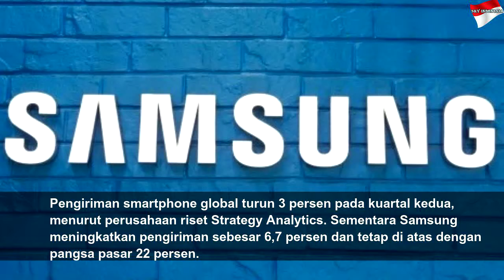Dampak Perang Dagang, Laba Samsung Turun 56 persen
Dampak Perang Dagang, Laba Samsung Turun 56 persen | High Night
REPUBLIKA.CO.ID, SEOUL -- Samsung Electronics menyatakan pembatasan Jepang pada ekspor bahan pembuatan chip menurunkan perkiraan outlook-nya. Perusahaan juga akan menunda rencana untuk membayar dividen kepada pemegang saham karena tantangan baru...